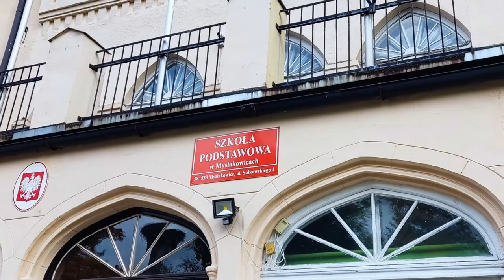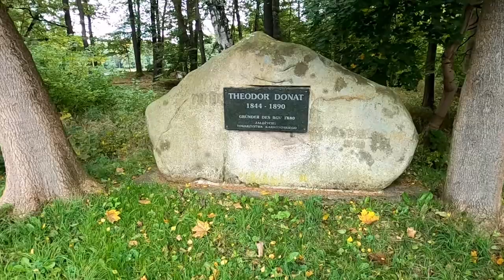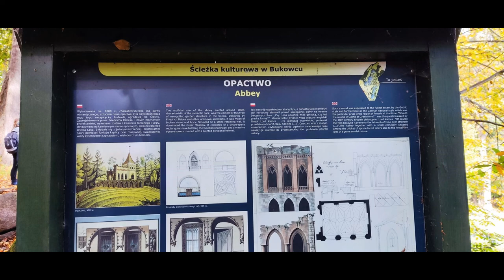Sudety 2022 - 51 Rajd Górski Wojska Polskiego - Mysłakowice, Mrowiec, Bukowiec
Uczestnicy wycieczki przeszli czerwonym szlakiem z Mysłakowic przez wzgórze MROWIEC do Bukowca. Rajd zorganizowany przez oddział wojskowy przy PTTK Wrocław